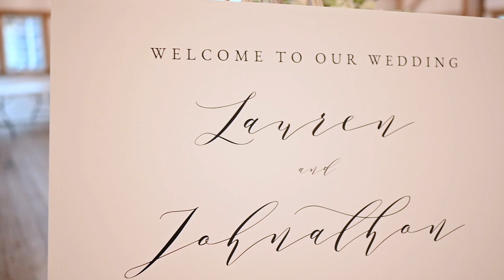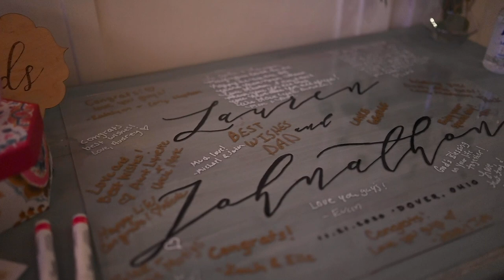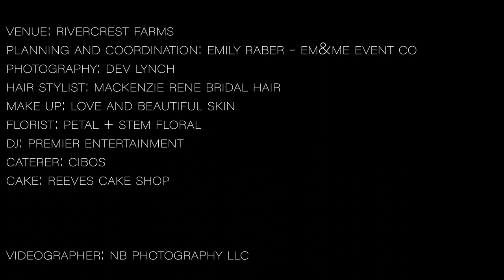Lauren + John, Rivercrest Farms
Shot at a rustic chic venue in Dover Ohio, Rivercrest Farm was a perfect setting for this couple’s love story to be told and documented
Featuring emotional reveals and gorgeous portraits, please enjoy this wedding Film!

If you are still looking for a photographer or videographer for your